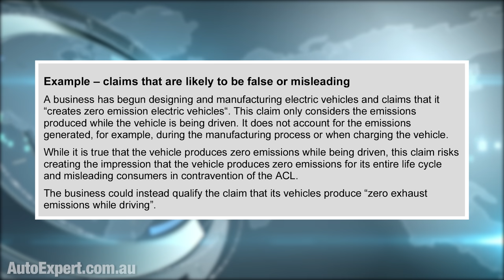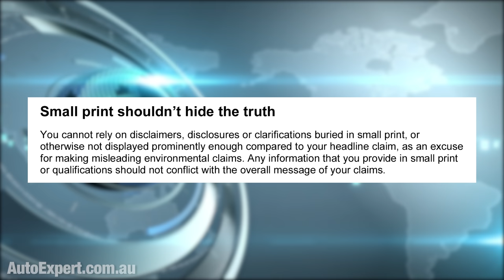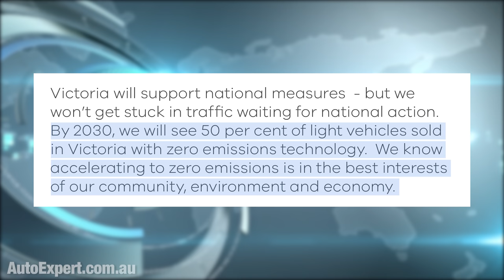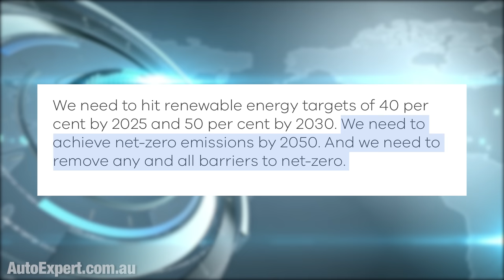The great greenwashing 'zero emissions' lie! (ACCC weighs in.) | Auto Expert John Cadogan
OLIGHT Sale! (These torches are awesome.)
Sale starts 8pm Mon 21 Aug and ends midnight Wed 23 Aug 2023